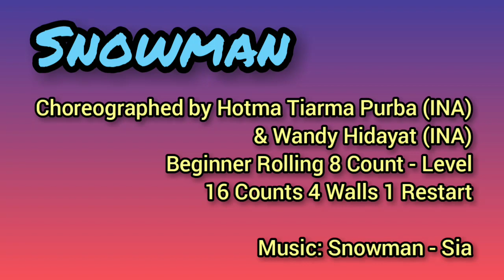SNOWMAN - LINE DANCE Choreographed by Hotma Tiarma Purba (INA) & Wandy Hidayat (INA)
SNOWMAN - LINE DANCE
Choreographed by Hotma Tiarma Purba (INA)
& Wandy Hidayat (INA)
Beginner Rolling 8 Count - Level
16 Counts 4 Walls 1 Restart

Demo by Amazing Line Dance Class - ULD Kota Jogja